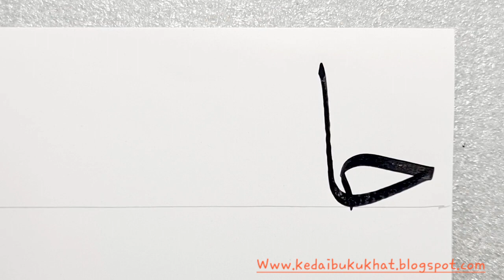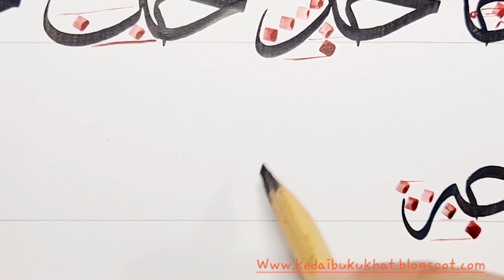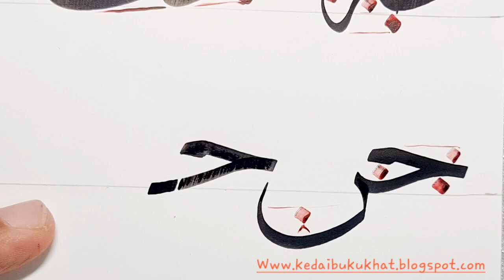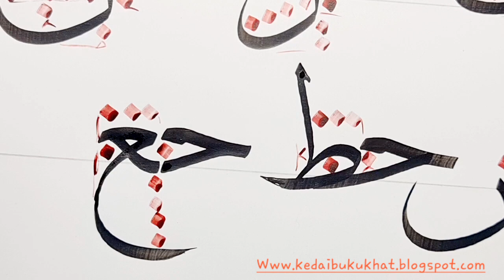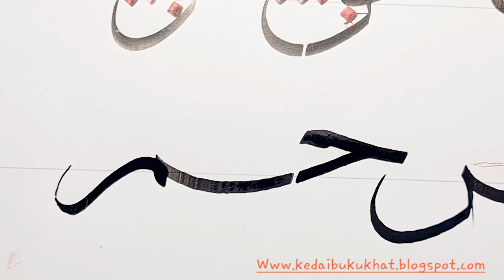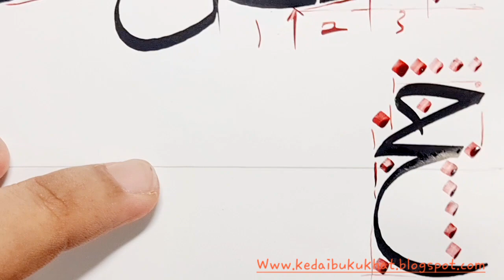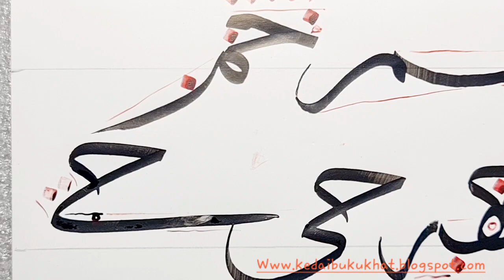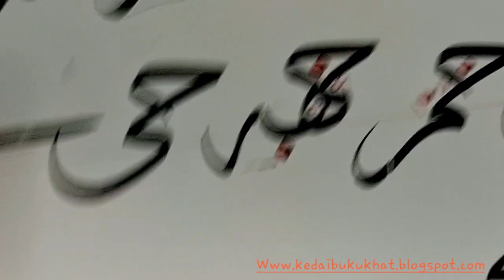khat 210 - HURUF SAMBUNG KHAT THULUTH ( ج ح خ چ ) | HAT SULUS | THULUTH SCRIPT